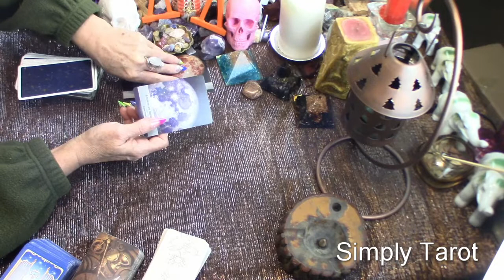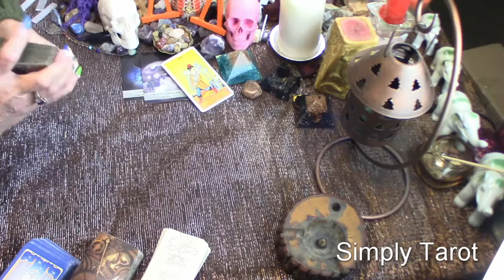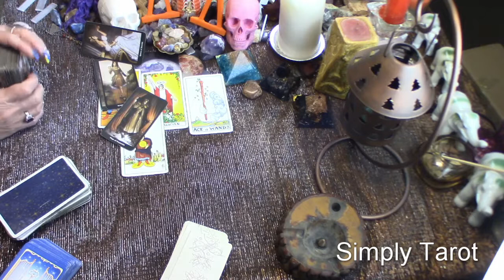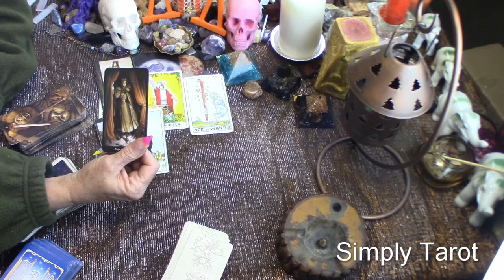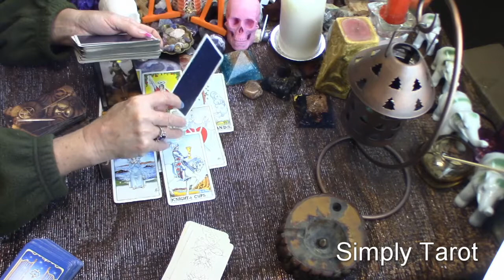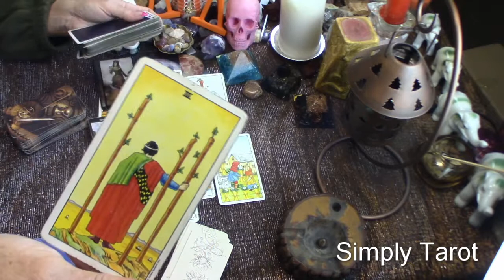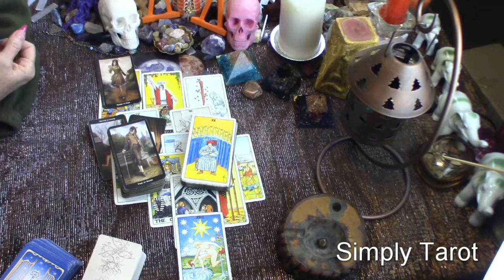Aries what are you seeing you need to have Faith and be a feather in a breeze Flow!